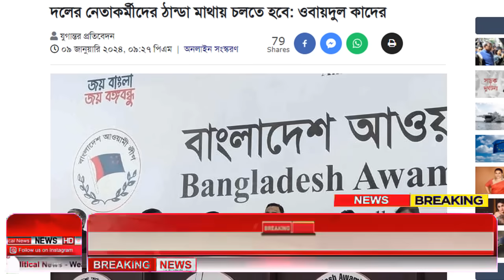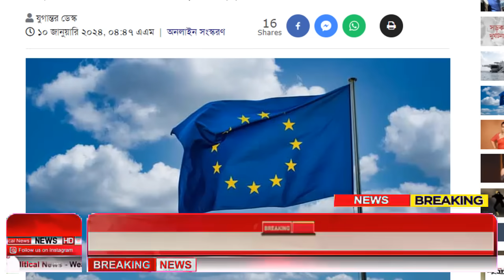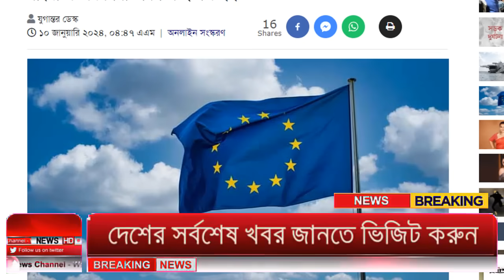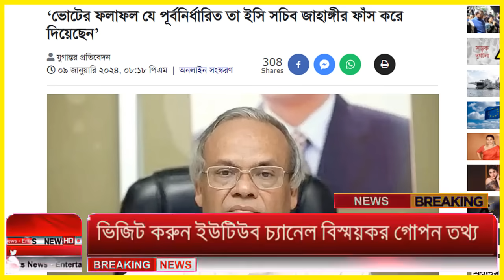Ajker Bangla Khobor 10 Jan 2024 | Bangladesh Letest News | Somoy Sangbad News | Bangla News Today